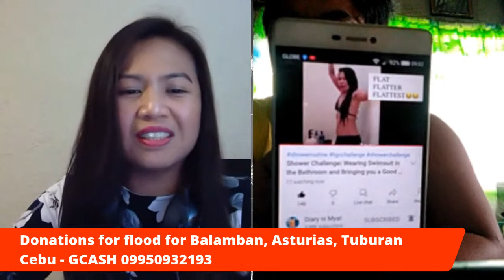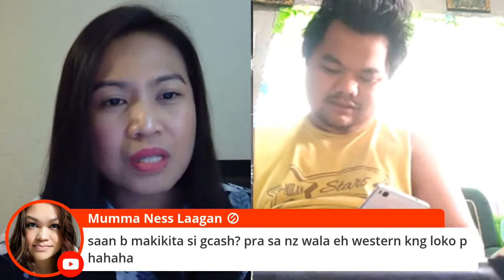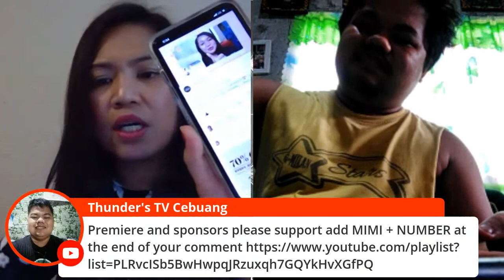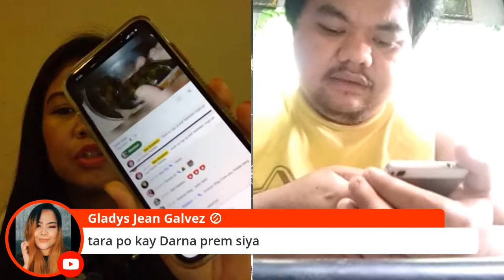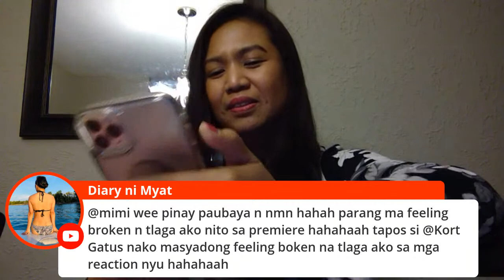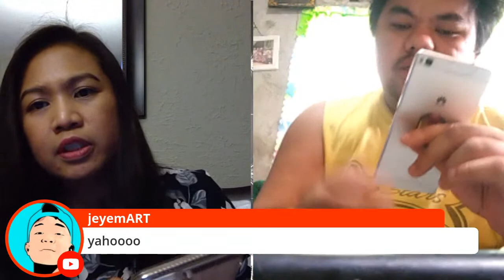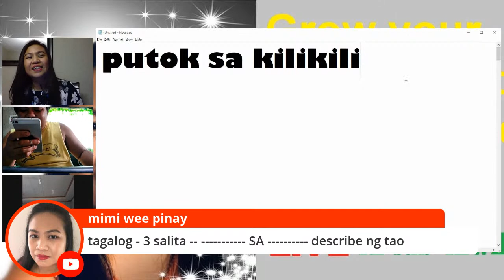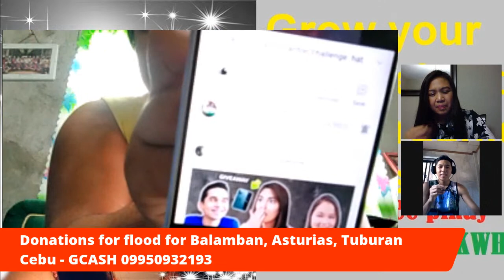Live for a Cause Help Asturias Cebu - MIMI WEE PINAY & Thunder's TV Cebuang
New and rejoined Members Welcome!
@Dear Momzhie Docena
 @Asli 89
 @Momshie LYN Bahrain
@Earl Dondon
 @thejoyofapril VLOG
@Rhianne's Heart
@Fil-Am in the Northwoods
 @Sir Gelo Lopez
 @Mumma Ness Laagan
 @JhoGM Channel
@Filipina in Wisconsin USA
 @Boss RH Channel
 @Archelle Ph
 @Gem Rose 111
@JUSH MARTIN
@Gladys Jean Galvez
@Gem Rose 111
@Archelle PH
 @MUSISI KIZITO
 @Amyl-Air vlog
 @I heart purple yum
 @Anthony TV
@Ruby Serafica
@Riz Oliverio
​ @Fatz vlog Official-USA
​ @Dinh's little Adventure
  @EMIE CHANNEL
 @joela trending
 @Mangyan Public Affairs

Please support our members:
CENTURY Level:
      @Leen Lapid Mendoza
      @Team Villemarette
ACTIVE Level:
      @BLESSED HARTFIELD
      @Lani Design Studio
      @JB Unlimited Crafts
      @Evita Bitang
      @Fatz vlog Official-USA
     @g2 Callano
     @lovebites by Nelia
     @Foodiez Cravings
​     @Dinh's little Adventure

STARTER Level: ​  @Andoy Palaboy Canadian Boi   @estrellanavalta garcia   @Bae Roselove   @Em Chy    @Arts by Ayerie  @Gladys Jean Galvez   @miamore babes
  @Pretty Sisters    @Vangie D. Arsonado    @Rhianne's heart    @Labztv    @jeyemART    @Ma. Militte Gestole    @Miggy & Ross   @chubby chubbs   @Savreh Rose    @UMICALLIE      @BOSSBABE CAFÉ    @Momzzy JanskieTV    @Myrra Salinas Vlog      @Kort Gatus     @JAM SelfieSkit    @Kusinerong Pinoy Vlogs    @Mumma Ness Laagan   @Joan dutch    @Blissful CJ    @ense Novie Channel    @Harold James Recla   @Archelle Ph    @I heart purpleyum  @Amazing Smile  @pebanco channel    @Home Chef Yhey    @Aryungsky     @Jill Esdrelon  @Erlene D  @mari desu    @teamCanada NZ   @Honey BG4  @Ryce DG @ETHAN VLOG OFW QATAR   @teamCanada NZ   @LOVE MUSIC 1990  @luz collection85  @Cebuana Abroad @Odessa Cedilla Tale   @NET J Williams    @thedijake official    @Leah Buhay Canada   @MIZPA's TV   @Mitch kitchenette

See you on my Live stream Monday to Saturday 7:30PM to 9:30PM USA or Tuesday to Saturday 8:30AM to 10:30AM Philippines.